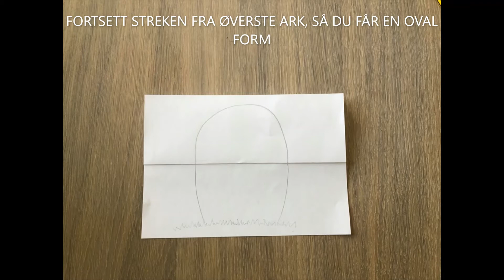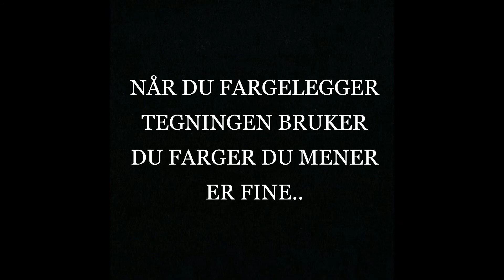Lag En Kanin - Steg-For-Steg Med Mina Y.